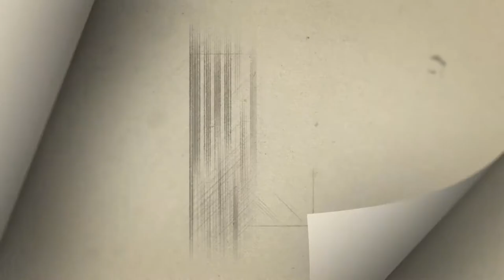Kajian Ilmiah Rutin Green Pramuka City : Ust. Zaenuddin 28 Februari 2019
Kajian Ilmiah Rutin Masjid Al-Hidayah Green Pramuka City (Fikih Asma'ul Husna)

Ustadz Zainudin Khuzairi

Rutin Tiap kamis pekan ke 2 & 4
Masjid Al-hidayah Green Pramuka City Basement 1 Tower Fagio (Gedung Hijau) Jl. Jendral Ahmad Yani, Rawa Sari, Jakarta Pusat

Info Lebih Lanjut :
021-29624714